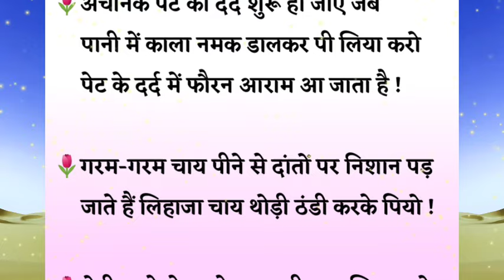हमेशा काम आने वाली 54 बातें || Home Remedy || Health tips || Suvichar || Inspirational Quotes Hindi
Hamesha kaam aane wali batain
Bimari ke 84 gharelu nuskhe
Bimari ke 84 nuskhe
Buzurgo ke 84 niyam hindi me
Hakimon ke 84 nuskhe
84 home remedies
Nuskhe
Totke
upay
tips
Home Treatment
Hakeem Ji ke Nuskhe
docter ke Nuskhe Hindi me
Home treatment hindi
inspirational quotes
inspirational thoughts
inspiration Quotes
Motivational quotes
Bimari ke totke
Bimari ka desi ilaaj
chamatkari nuskhe
kiwi ke nuskhe
kiwi benefits
Nuskhe
Quotes hindi
Amazing quotes
Ashhad Hamza
Elm Ki Chahat
Elm E deen 786
Allah ki chahat
Jannat ki chahat
Madni zindagi